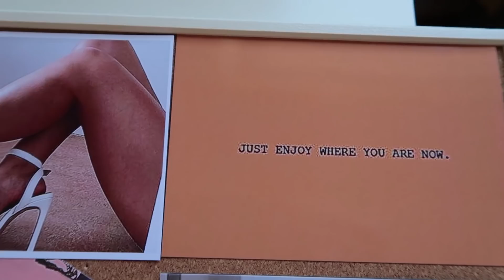Воскресная Уборка, Рассвет, Уроки и Катаемся в парке на Скейте / ВЛОГ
Рассвет, летняя уборка, домашнее задание, прогулка с Дашей на скейтах и славный закат в конце!

FAQs:
Город- Санкт-Петербург
Рост- 169 см
День рождения- 3 сентября 01
Камера для стационарных видео - Canon 600D 50 mm
Камера для влогов - Canon g7x mark 2

хх,
Лиза